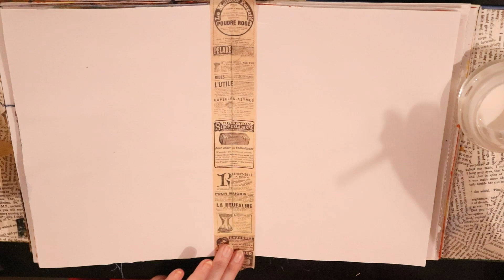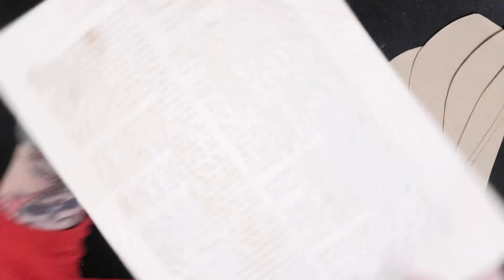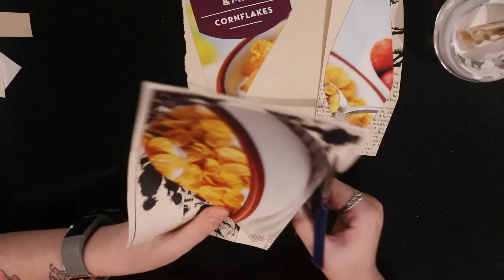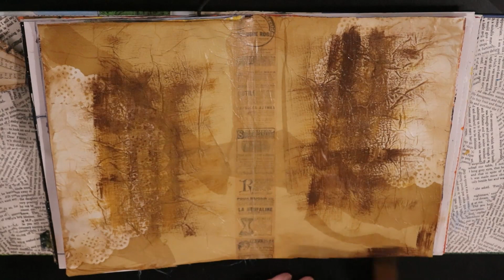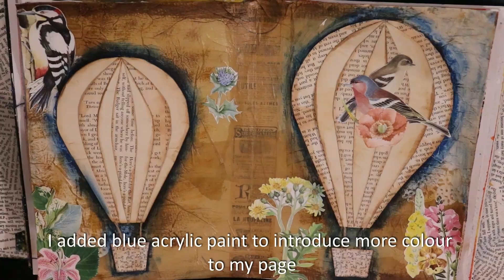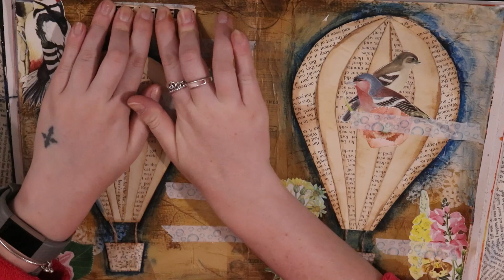Art Journal Process 'What If You Fly?' | Journal With Me | EllenOscar Journals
I hope you enjoy watching how I create my art journal spread 'What If You Fly?'